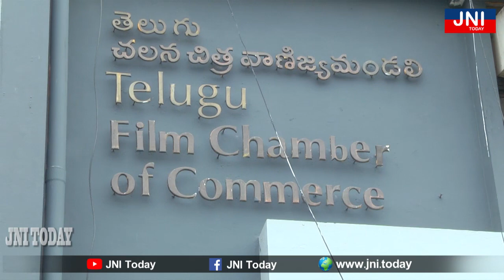JNI Today/నిర్మాతలకు మేలు జరగాలంటే ఎన్నికలు తప్పనిసరి - జీవిత రాజశేఖర్